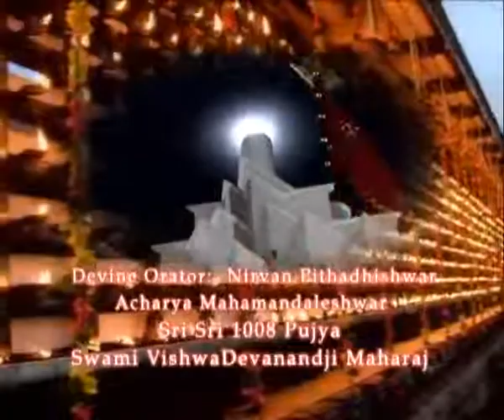Ep#35(C) Srimad Devi Bhagwat Katha by Acharya VishwaDevanand Ji Maharaj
Srimad Devi Bhagwat Katha by Nirvan Pithadhishwar Acharya Mahamandaleshwar Sri Sri 1008 Pujya Swami VishwaDevanand Ji Maharaj